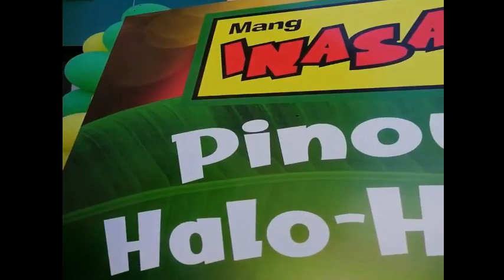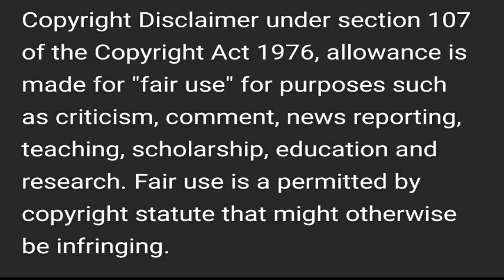Ang masarap na EXPERIENCE ko ng kumain sa Butuan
Title: Paboritong Nating Kainan - Noon at Ngayon

Created by: Baren Balance for Baren's Amazing Videos

I did not own the background music. All of my background music are coming from YouTube music library and are free to use.